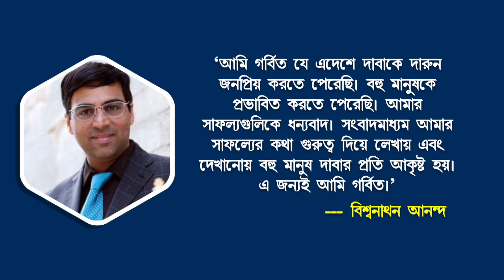হ্যাপি বার্থ ডে ভিসি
Happy Birthday Vishwanathan Anand. জন্মদিনে শুভেচ্ছা আর অভিনন্দনে ভাসছেন বিশ্বনাথন আনন্দ। এমন দিনে নিজের কথাও জানালেন ভারতীয় দাবার কিংবদন্তী।